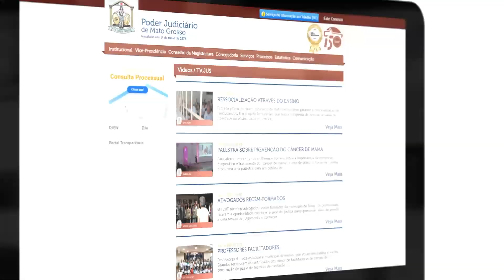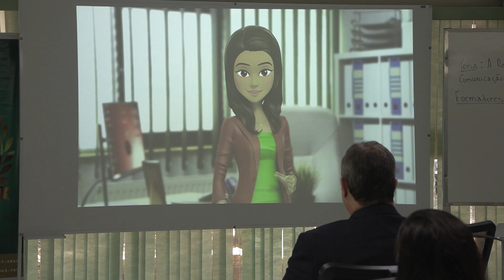Curso de Formação apresenta estrutura da Comunicação do Poder Judiciário para novos juízes e juízas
O coordenador de Comunicação do Judiciário de Mato Grosso, Ranniery Queiroz e as assessoras de comunicação da Corregedoria-Geral da Justiça e da Escola Superior da Magistratura, Alcione dos Anjos e Keila Maressa apresentaram aos novos juízes e juízas que participam do Curso Oficial de Formação Inicial – COFI a estrutura de Comunicação do Tribunal de Justiça de Mato Grosso, os produtos elaborados pela Coordenadoria, além de reforçar a importância do bom relacionamento com a imprensa.